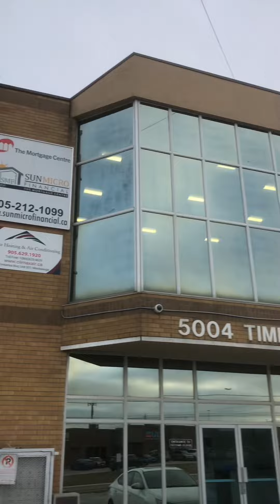Talk Show Recording | Behind the Scenes | Drama Making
Drama Shooting Behind the Scenes | Drama Making | Dramas Banata hua kea kea hota | Talk Show Recording | Behind the Scenes | Drama Making